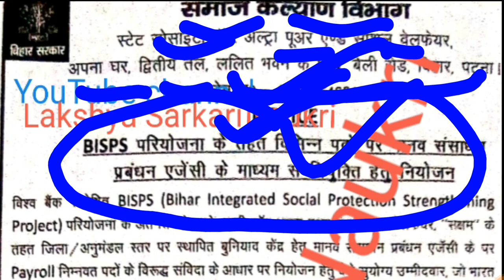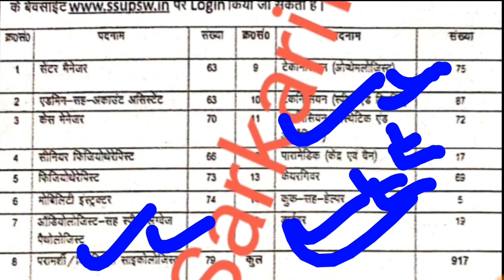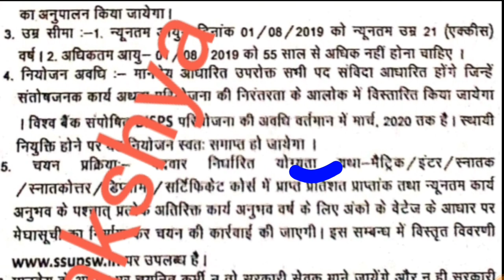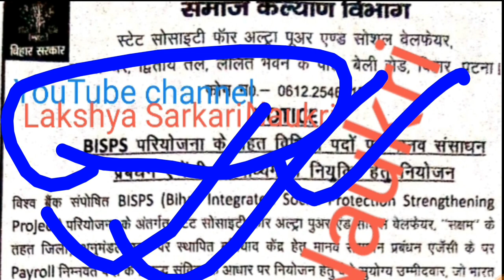बिहार समाज कल्याण विभाग में बम्पर बहाली आयी है इससे सम्बंधित सभी जानकारी के लिए इसे देखे ।